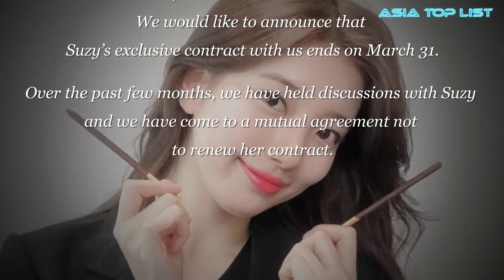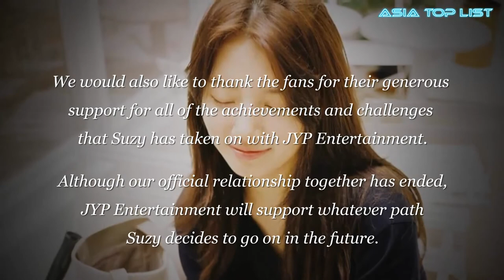Suzy Will Leave JYP Entertainment and Joins Gong Yoo In Management Soop